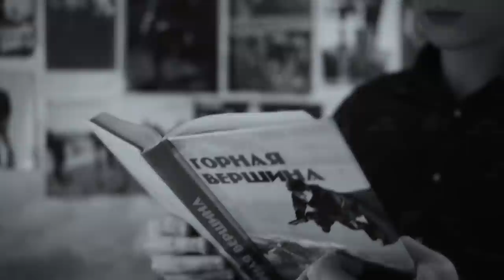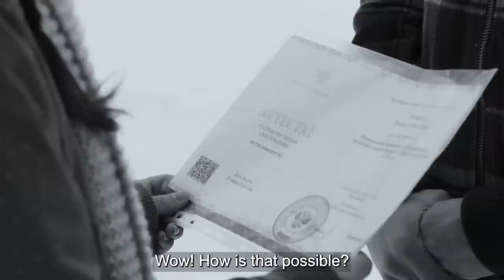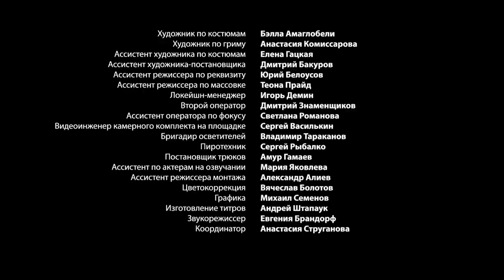THE TENTH WAVE. 1 Episode. Russian TV Series. Melodrama. English Subtitles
THE TENTH WAVE. Melodrama

Format: TV series
Genre: melodrama
Year: 2022
Directors: Sergey Vinogradov
Operator: Igor Rukin
Producer: Artem Dollezhal, Vladyslav Riashyn
Cast: Alexey Onezhen, Aleksey Fateev, Anastasia Dyatlova, Anton Morozov, Viktoria Gerasimova, Victor Nemets, Ekaterina Melkova, Kirill Prodolyatchenko, Kristina Neyaskina, Larisa Paramonova, Ol'ga Arntgolts

DESCRIPTION

Alik and Zhenya have been in love with each other since school. But the parents are against their relationship and are doing everything to separate them. The family provides Alik with a brilliant future as a chemist in Moscow, Zhenya stays with father in his hometown.

20 years pass. Zhenya has a calm, well-adjusted life with her husband Klim and son Roma. There was no great love with her husband, but there is respect and family warmth. Alik returns to his hometown to open a new polymer manufacturing company. He is a widower, has a daughter Sonya and lives with his girlfriend Mira, who dreams of marrying him.

Zhenya and Alik meet, and the old feelings cover them with their heads. They initially resist in order not to hurt their loved ones, but great love does not let them go.